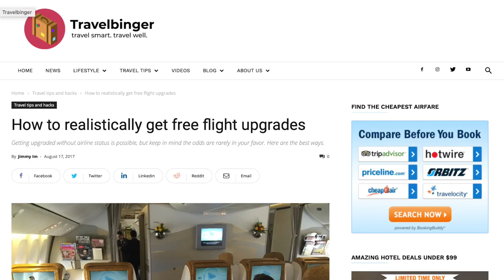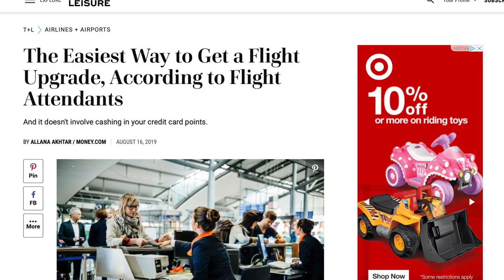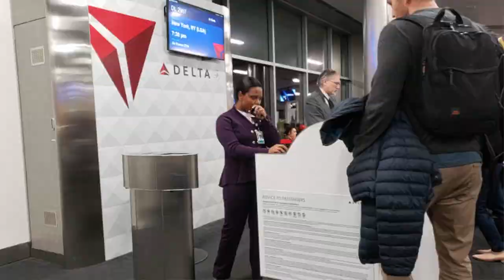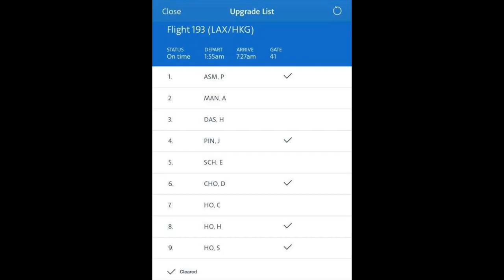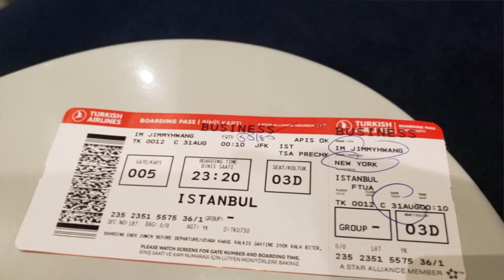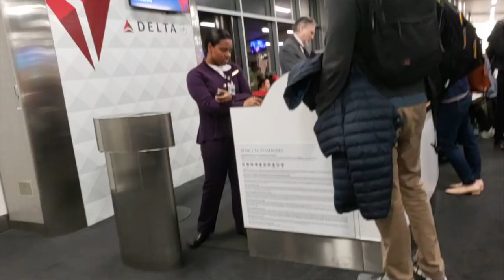The Controversial Flight Upgrade Tip Everyone's Talking About!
I recently noticed top-tier travel magazines and so called "experts" continue to perpetuate a misleading flight upgrade secret tip to get upgraded to first or business class. Don't fall for it. It may have worked in the 80s and 90s, but it is unrealistic and untrue.

I've flown hundreds of flights in the past 15 years, and I've had the joy of meeting and interviewing dozens of senior flight attendants, gate agents and airline officials... and I know what doesn't work.

Check out my video to see what terrible tip to avoid! I also go into much more detail on my site. Here's the story

***Travelbinger is dedicated to helping you travel better with insider tips, expert advice and travel inspiration from renowned travel expert and writer Jimmy Im, who has visited 113 countries, stayed at over 600 hotels and has flown nearly a million air miles. Im has been featured on shows like Travel Channel, NBC and Bravo, and he has written for top outlets like Conde Nast Traveler, Travel + Leisure, New York Post and American Way.

Whether we're providing hacks for saving money on your next flight or hotel or offering expert recommendations for your journeys, Travelbinger's main goal is to make your travels effortless. Everyone deserves a vacation, and you shouldn’t have to work hard for one.

See you on vacation!